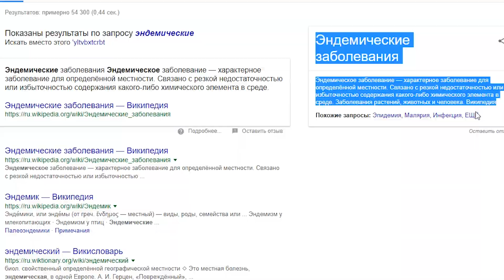ВЕРХОМ НА РОБОТЕ! • Subnautica #51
Моя партнёрка Предоставили менеджера, личный кабинет и доступ к бесплатной муз.базе сразу после подключения

- наш паблик в ВК . МУЗЫКА из видео заливается в плейлист нашего паблика. Если вы услышали в выпуске трек, но не смогли найти его в плейлисте – отпишите мне в личку или в комментарии, залью отсутствующее.